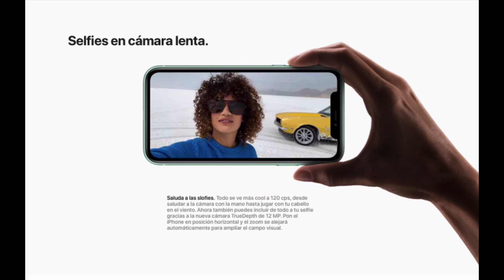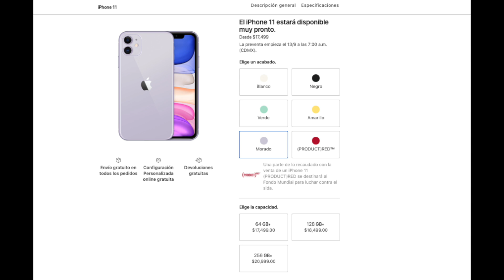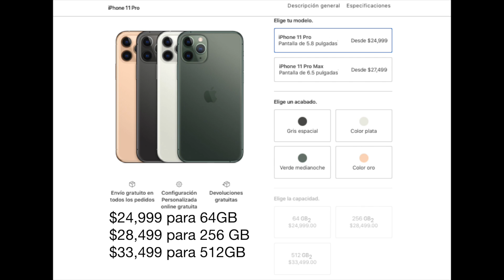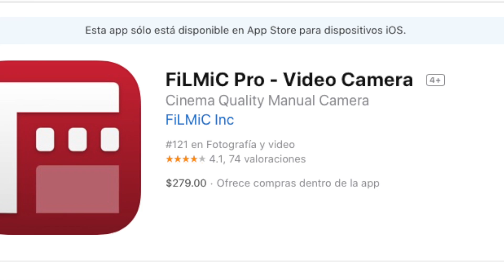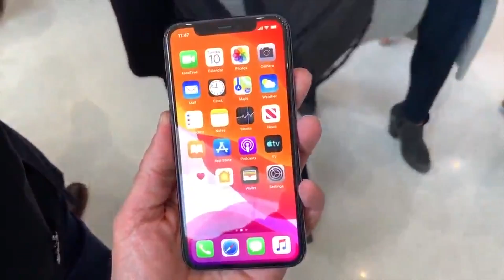Nuevos iPhone 11: Precios en México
Hay nuevos iPhone11, iPhone11Pro y iPhone 11 Pro Max
estos son los PRECIOS en México y las caracterisitics mas sobresalientes de los nuevos bebés de Apple.